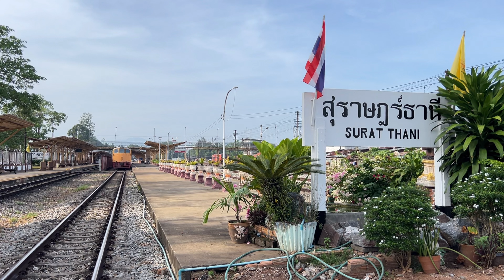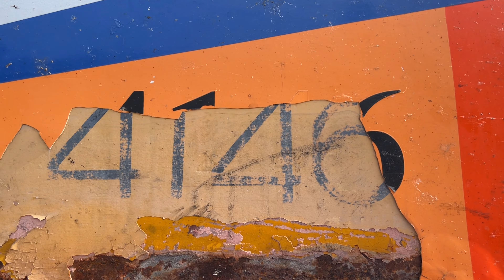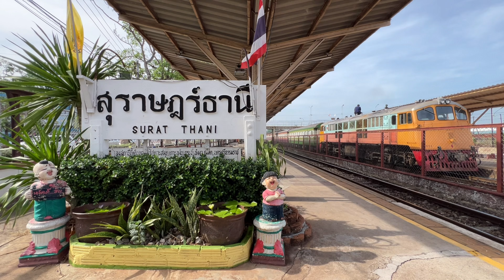SRT. เที่ยวนี้มาแปลก ขบวนรถด่วนที่ 85 พ่วงรถนอนแอร์ชั้น 2 หลังรถชั้น 1 และขบวน 167 ได้ตู้นอนแดวู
SRT. เที่ยวนี้มาแปลก ขบวนรถด่วนที่ 85 กรุงเทพอภิวัฒน์ - นครศรีธรรมราช พ่วงรถนอนแอร์ชั้น 2 หลังรถนอนแอร์ชั้น 1 และขบวนรถเร็วที่ 167 กรุงเทพอภิวัฒน์ - กันตัง ได้ตู้นอนแดวู ที่สถานีรถไฟสุราษฎร์ธานี Surat Thani Railway Station

*** บันทึกและถ่ายทำเมื่อวันที่ 03 พฤษภาคม 2566 ***